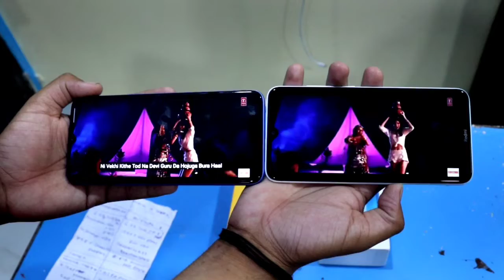Realme narzo 10a Vs mi redmi 8a dual full comparison | which one is best ?🤔🤔🤔